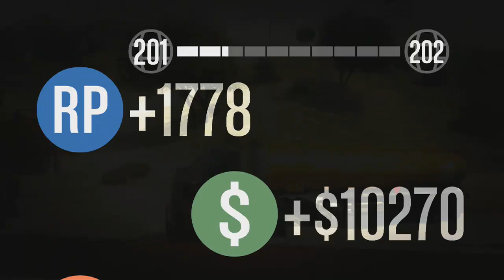GTA Online #365 - Onkel T ★ Let´s Play GTA Online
► PTT18